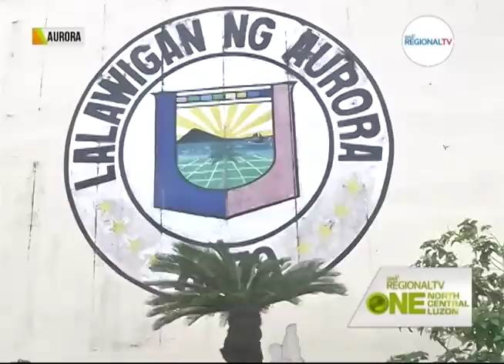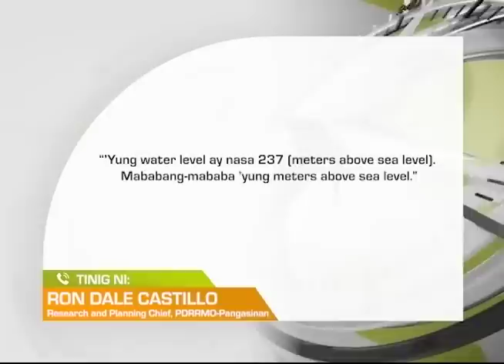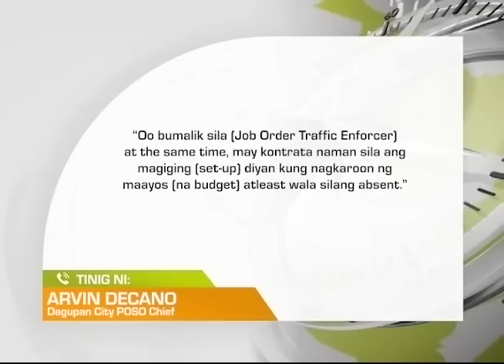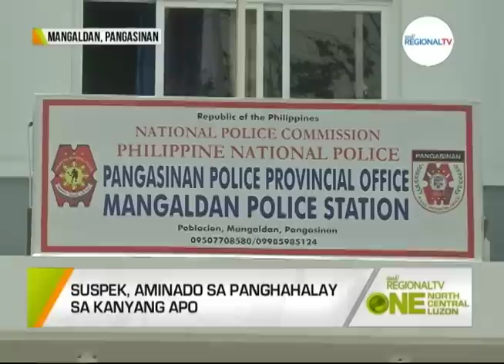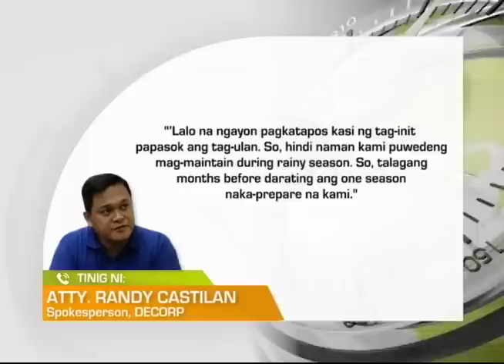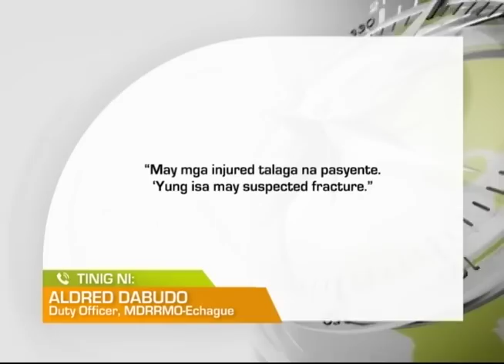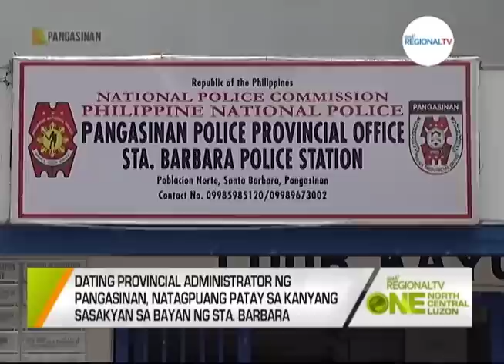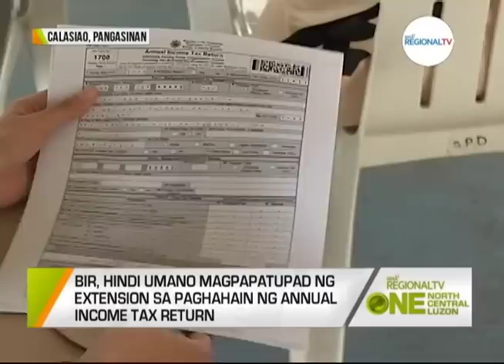One North Central Luzon: April 12, 2023